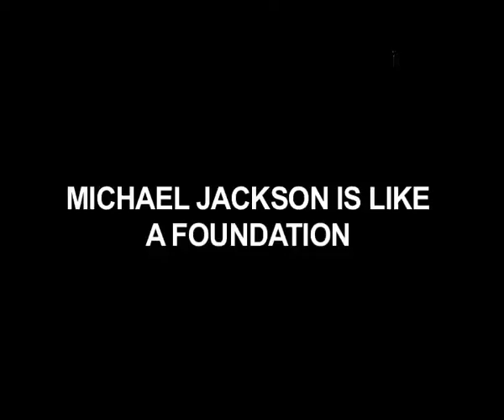Find Out What Jackky Said For His Co-Actor Lauren Gottlieb